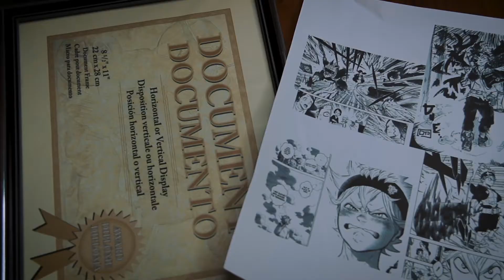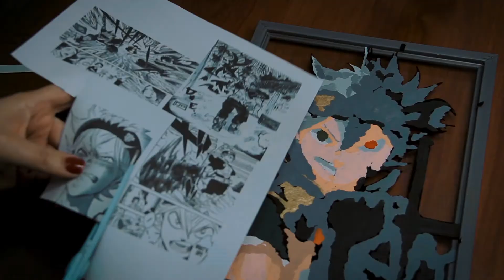CUADRO DE ASTA (BLACK CLOVER) "GLASS PAINTING" - Mel Rassa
Amiwis, quiero contarles que Tiktok me recomendó mucho éste tipo de vídeos de GlassPainting y decidí probarlo haciendo éste cuadro de Asta de BlackClover

¡Ve más allá PLUS ULTRA!